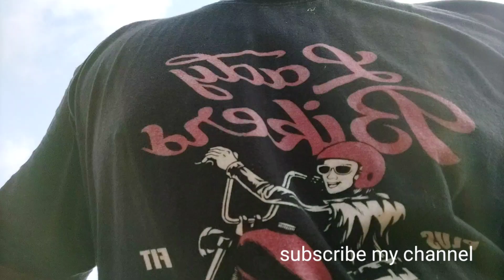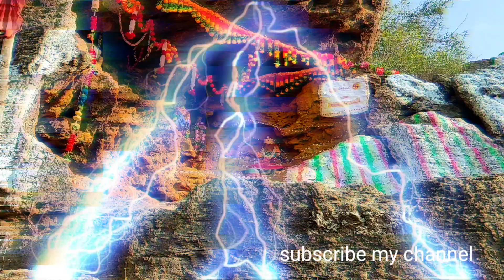గొంపతల్లి పండగ బొద్దవరం 2021